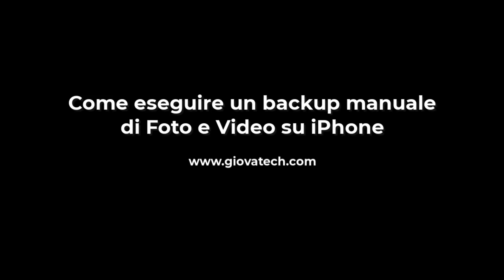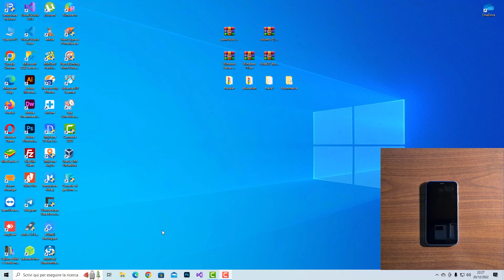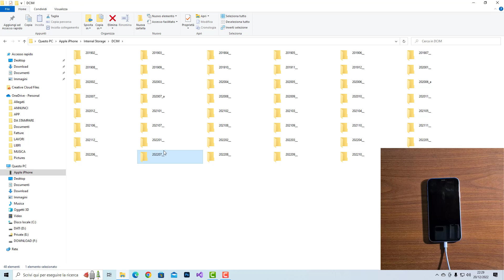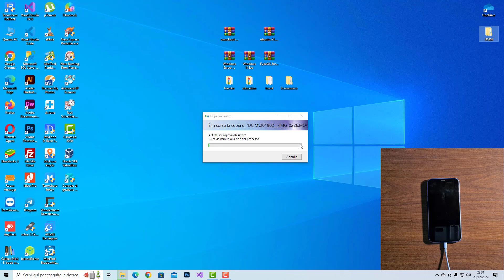Come eseguire un backup manuale di Foto e Video su iPhone | GiovaTech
Video guida su come eseguire un backup manuale di tutti i Documenti, Foto e Video presenti nel proprio iPhone.

BINANCE:
Vuoi entrare a far parte del mondo delle Criptovalute? Registrati gratuitamente a BINANCE e inizia a guadagnare con il trading